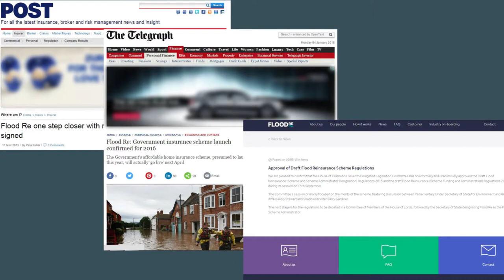FloodRe Secondment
BLM secondees assisted in establishing and developing Flood Re, a ‘world first’ organisation for the insurance market. In this short video they share their experiences during their time on secondment.